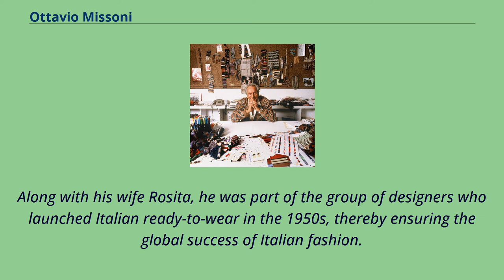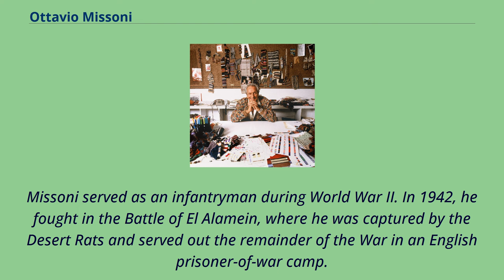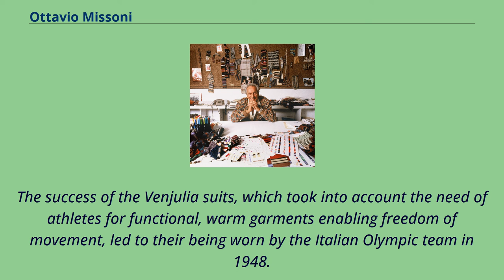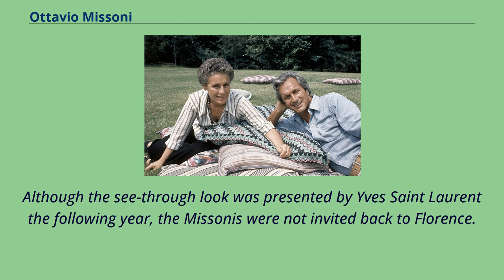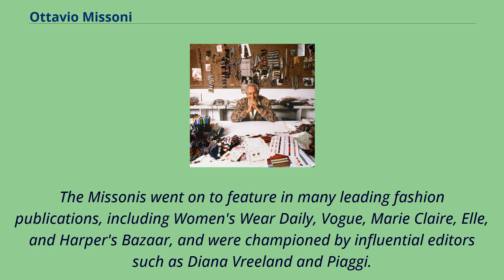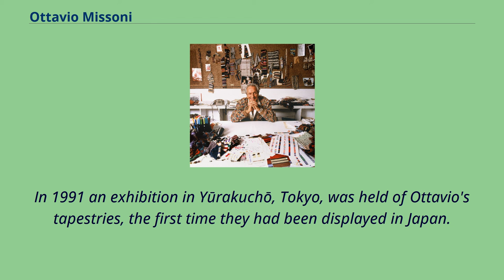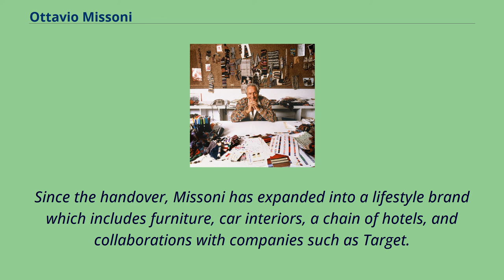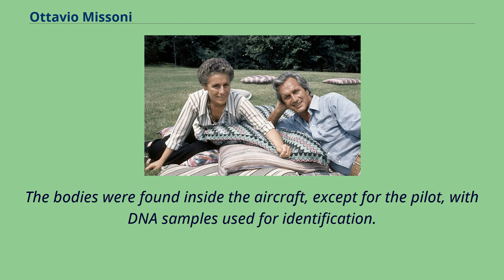Ottavio Missoni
Athletes_(track_and_field)_at_the_1948_Summer_Olympics
Ottavio "Tai" Missoni （11 February 1921 – 9 May 2013） was the founder of the Italian fashion label Missoni and an Olympic hurdler who competed in the 1948 Summer Olympics.
Along with his wife Rosita, he was part of the group of designers who launched Italian ready-to-wear in the 1950s, thereby ensuring the global success of Italian fashion.
Ottavio Missoni was born in Dubrovnik, Croatia, on the Dalmatian coast.
His mother, Teresa de' Vidovich di Capocesto e Rogoznica, was a Croatian Countess while his father, Vittorio Missoni, was a Friulian sea captain who moved to Dalmatia while it was under Austrian rule.
Through his mother he was a close cousin of Italian politician Renzo de' Vidovich.
He was educated in Zadar, Trieste, and Milan.
Missoni joined the Italian National Track Team in 1937 at age 16.
He won the individual national championship four times.
He also competed with the Italian team in the 1948 Summer Olympics.
At the age of 88 he was still practising sports such as shot put and javelin throw.
Missoni served as an infantryman during World War II. In 1942, he fought in the Battle of El Alamein, where he was captured by the Desert Rats and served out the remainder of the War in an English prisoner-of-war camp.
Rosita Jelmini and Ottavio Missoni in 1975 While in London for the Olympics, Missoni met the 16-year-old Rosita Jelmini, an English student from Golasecca, Italy.
She was in the audience at Wembley at the time he was running in the finals.
They married five years later on 18 April 1953.
Their first son, Vittorio, was born on 25 April 1954.
Luca, their second son, was born on 4 July 1956.
Their onl...